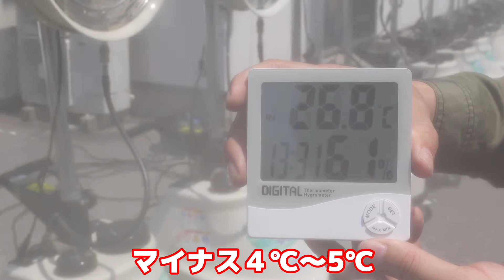▲熱中症対策▲外気温は本当にミストで下がるのか？スーパーフォグジェッターSFJ-2000SPで実験してみた！ 猛暑をミストでクールダウン！！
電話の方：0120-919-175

今年の夏はラニーニャ現象の影響もあり、厳しい暑さになる予報です。
熱中症対策として、屋外イベント・学校行事・土木工事現場などに、ミスト機械のレンタルはいかが？　ご注文はお早めに！